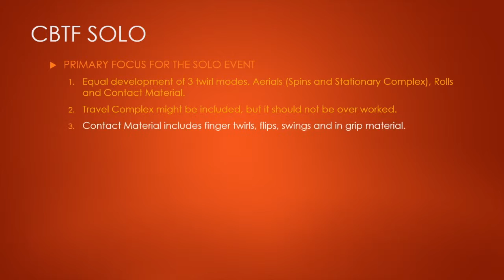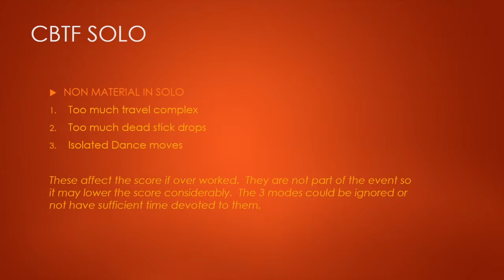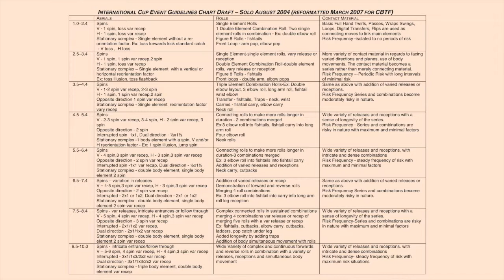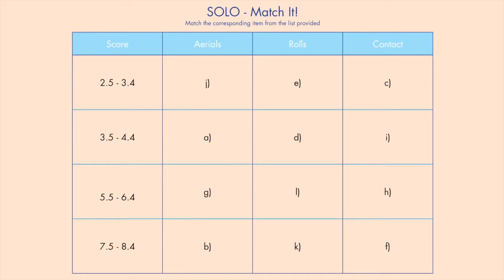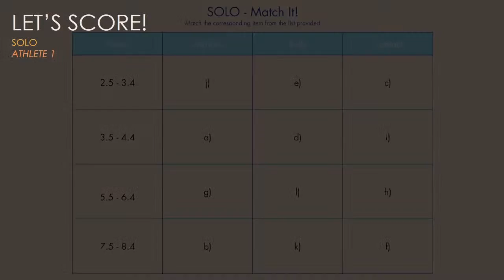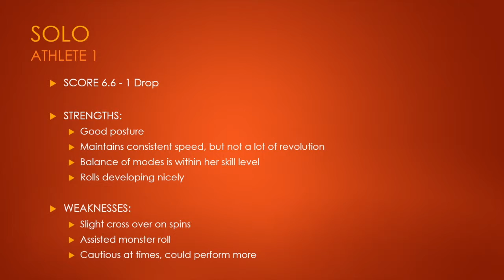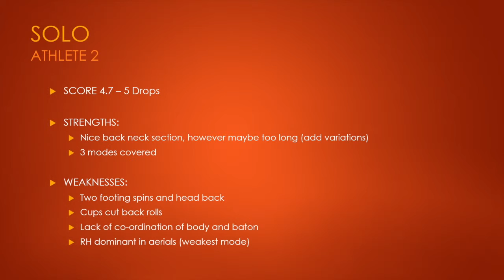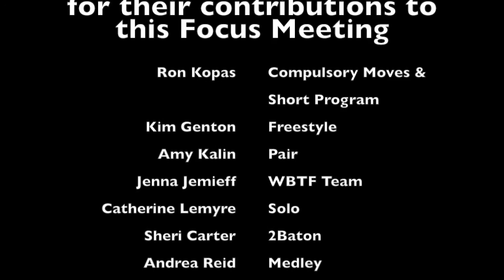2016 Canadians Focus Meeting - Solo